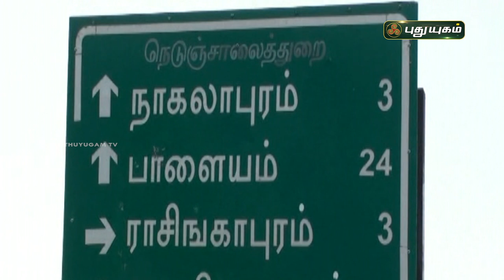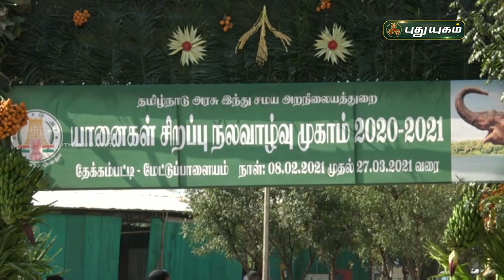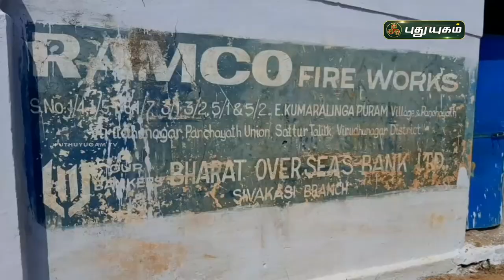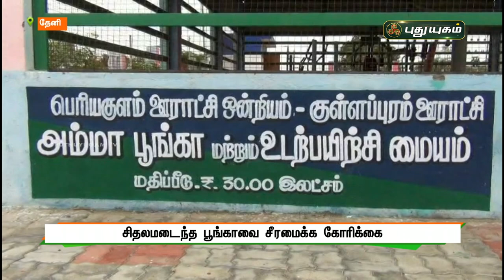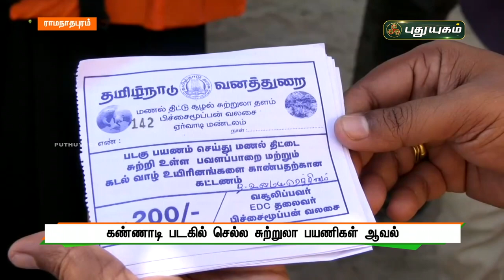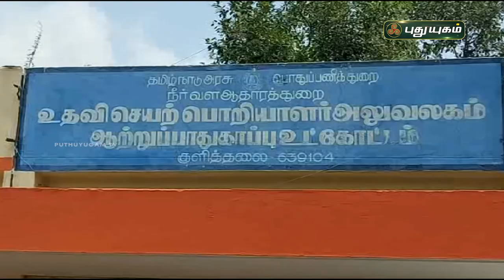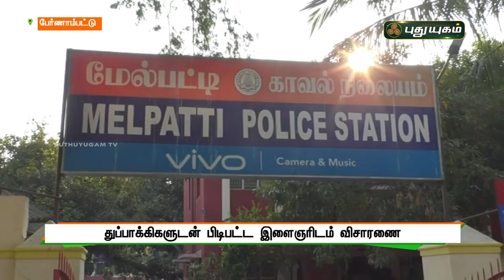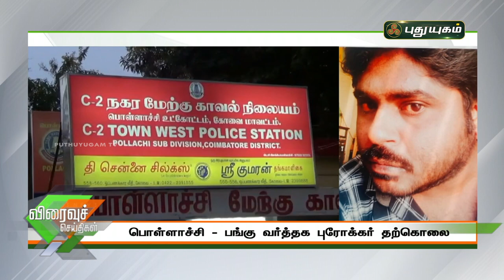புதுயுகம் செய்திகள் | 1 PM News | 10-02-2021| Puthuyugam News | PuthuyugamTV